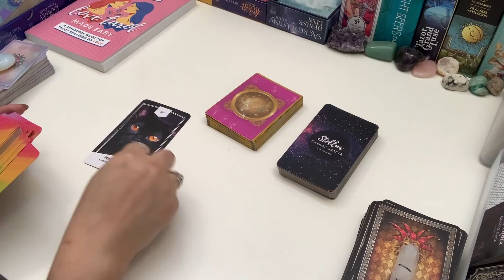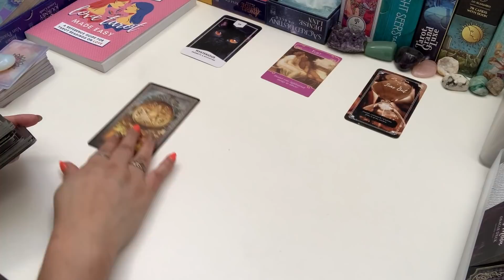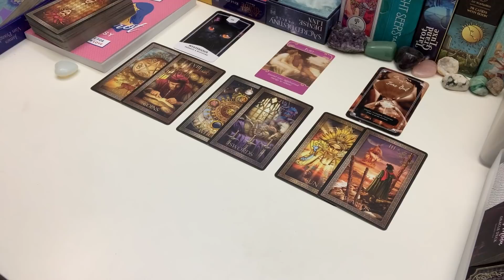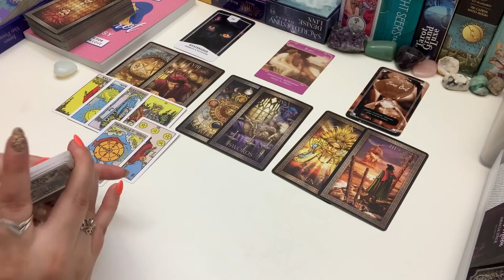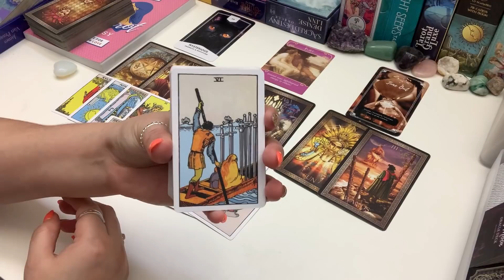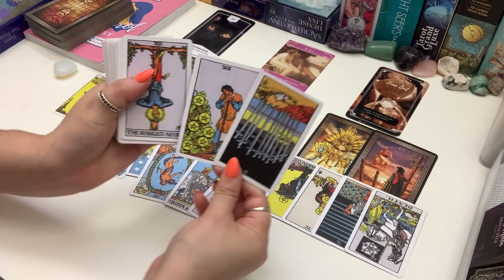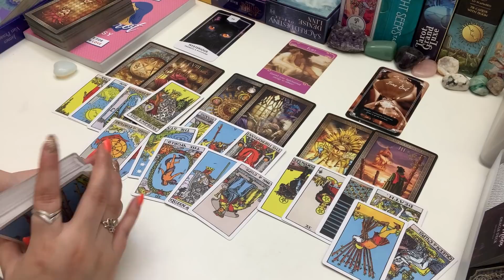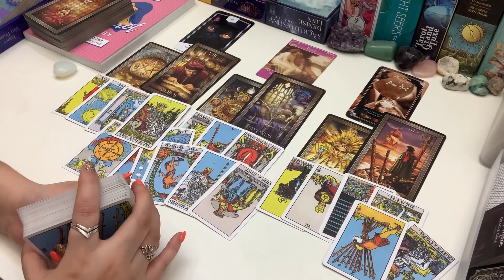VIRGO 💜 Someone Will Try to Interfere with Your Happiness, Virgo ~ Next 6 Months In Love Tarot 2021